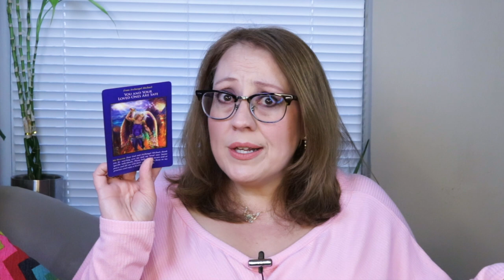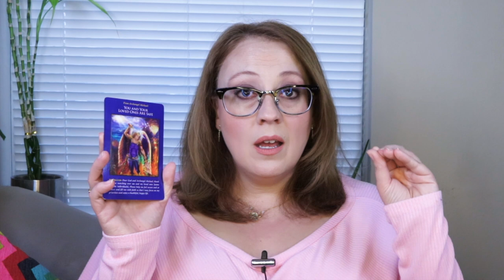QUESTIONS OF SAFETY | ANGELIC GUIDANCE RELEASE MAY 24, 2022